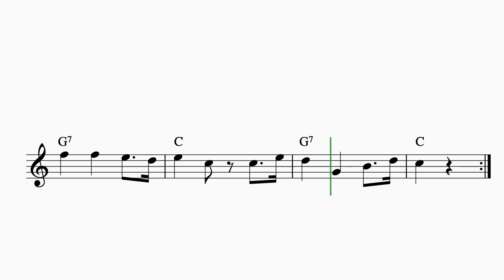Oh My Darling, Clementine - Flute sheet music (Free PDF)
In this video you will find easy flute sheet music notes with the song Oh My Darling, Clementine arranged in C-major. The music video includes chord symbols for accompanying instruments.